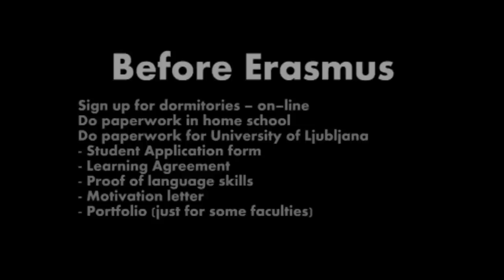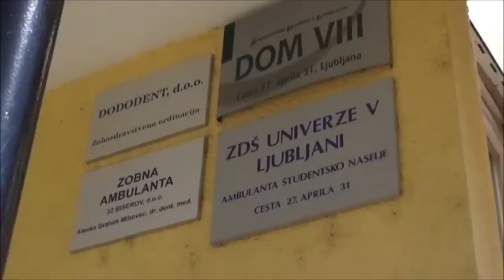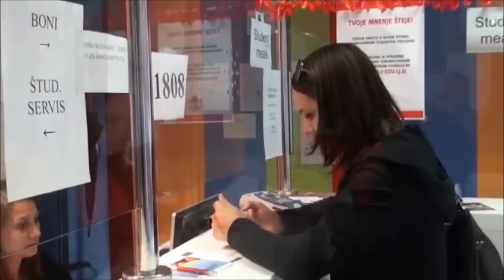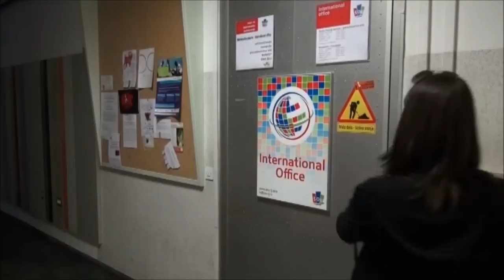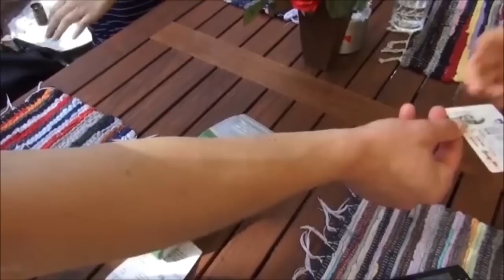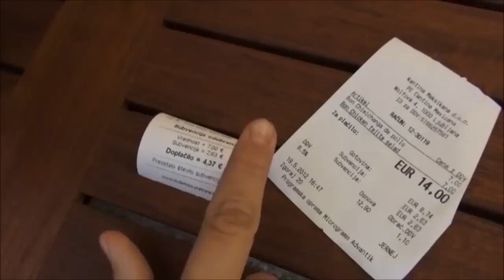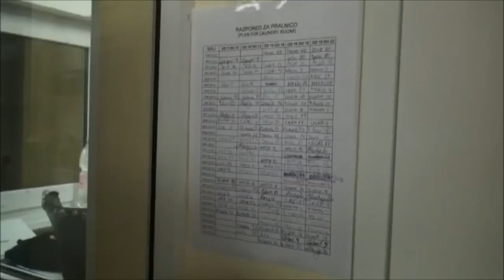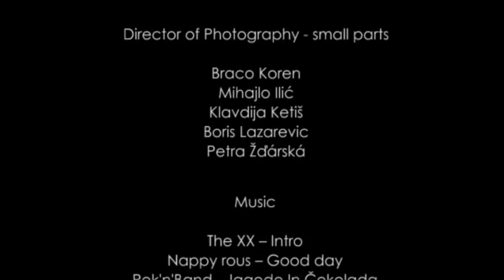EVERYTHING ABOUT ERASMUS IN LJUBLJANA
This video was made for incoming ERASMUS students which are going to stay in LJUBLJANA in SLOVENIA. Movie shows first two days in Ljubljana -- from arrival until having fun. Movie introduces how student life in Ljubljana looks like and also shows places in Ljubljnana  which you need to find or would like to visit and also contains their address.
First day shows the paperwork you have to do.
Second day let you know how is the life in Ljubljana.
I hope you will like this movie and you will consider it as helpful. It was my goal. (Because first days might be  very confusing for incoming people so I just want to make it easier. Don´t worry and ENJOY!)
Director:  Petra "PETRUSHKA" Žďárská
Screenplay writer:  Petra "PETRUSHKA" Žďárská
Editor:  Petra "PETRUSHKA" Žďárská
Director of Photography:  Klemen Škorjanc
Cast:  Petra "PETRUSHKA" Žďárská, Klavdija Ketiš
Klemen Škorjanc, Mihajlo Ilić, Jure Rakar, Maja Žgavc, Eva Somrak, Jasna Tomljanovič, Smiljan Tomljanovič, Mirko Bračič, Marko Mesarič, Sara Štadler, Alenka Mihelič, Filip Franc, Manu Pérez, Klemen Škorjanc, Alenka Mihelič, Jernej Jerd XII, Katja Mlakar, Veronika Budna, Domen Svetina